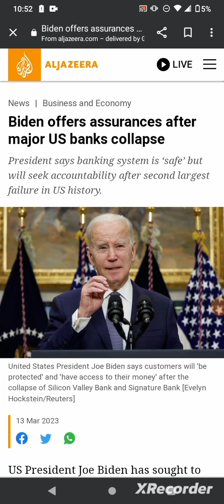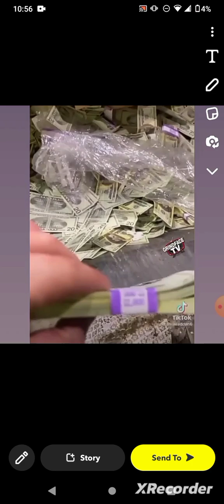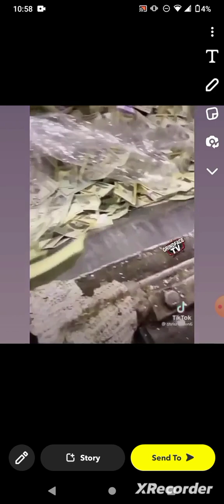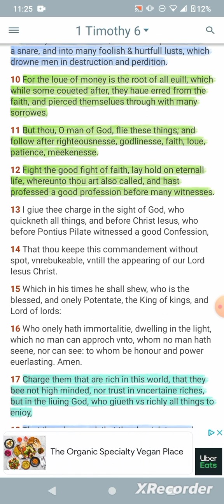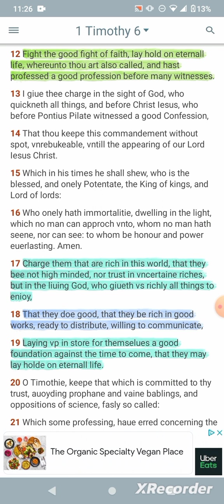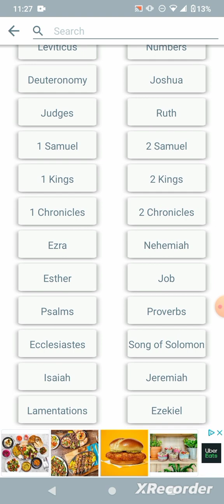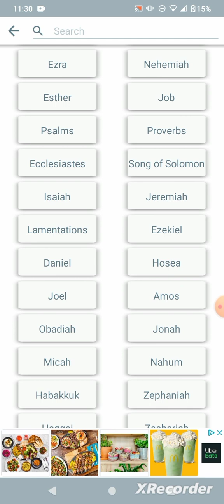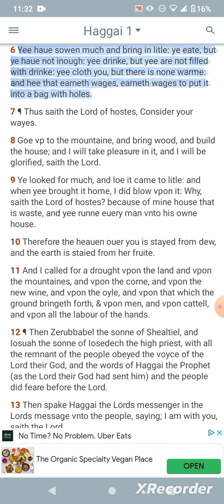Be Not High Minded of Uncertain Riches